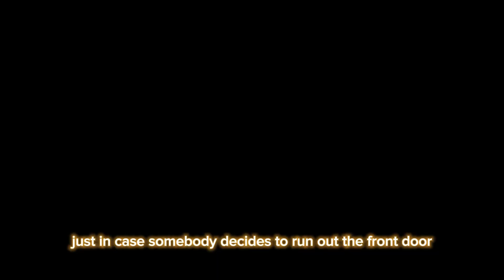5 TIMES MRBEAST WAS ARRESTED ! THE LAST WILL SURPRISE YOU !! 😱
10 Youtubers who have been ARRESTED! (MrBeast, SSSniperwolf, Logan Paul)